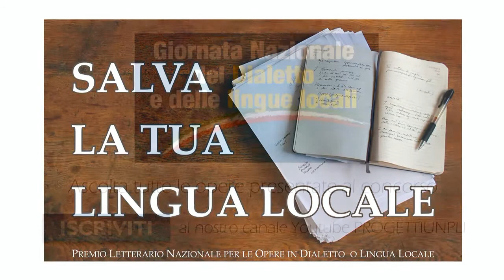La pèndòlacce - Giuseppe Emilio Carelli - Casamassima (BA) - Puglia